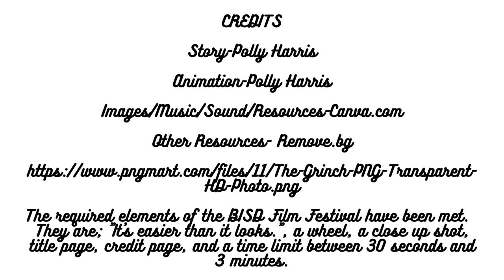Money Thief, Polly Harris, 2nd